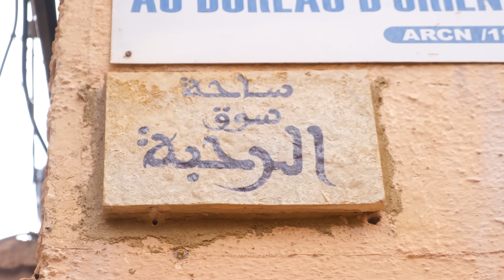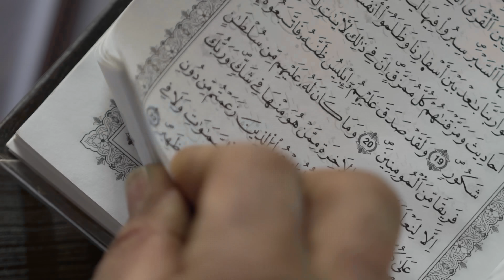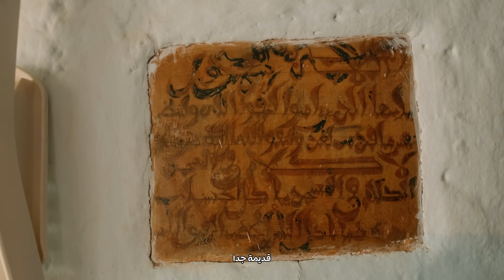حقيقة أجمل مدن الجزائر - غرداية Algeria’s Most Beautiful City 😲🇩🇿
مرحبا بكم في سلسلتنا صحراؤنا جنة للتعريف بصحراء الجزائر
في هذه الحلقة ستتعرفون على إحدى المدن الجزائرين الجميلة، والمعروفة بمعمارها الفريدة من نوعه في العالم، إنها مدينة غرداية
كل هذا في إطار مغامرتنا نحو الجنوب

Thanks to @tayebbouzidi2114 for the extra footage of Ghardaia

My goal is to inspire and help travelers & filmmakers to live out their full potential. Along the way, I share tips emphasizing adventure, travel, video-making, and digital marketing.

If you are looking for an excellent way to promote your brand, tour company, destination, hotel, activity, etc., you may want to consider a partnership or a press trip with me; I'm always ready for new experiences.

ـــــــــــــ
أجمل مدن الجزائر - غرداية Algeria’s Most Beautiful City 😲🇩🇿